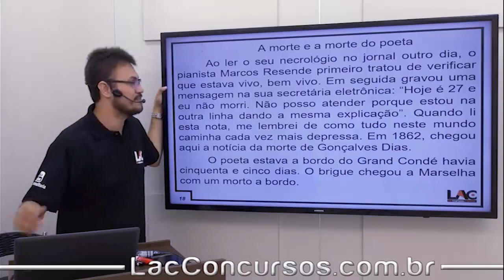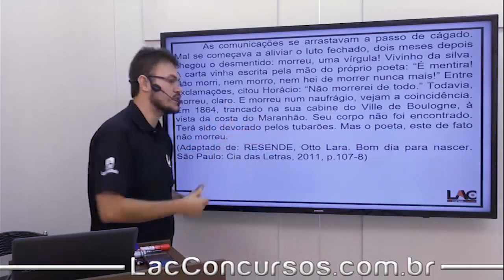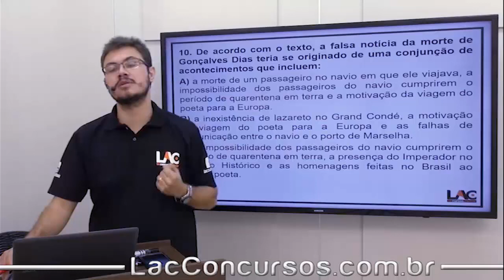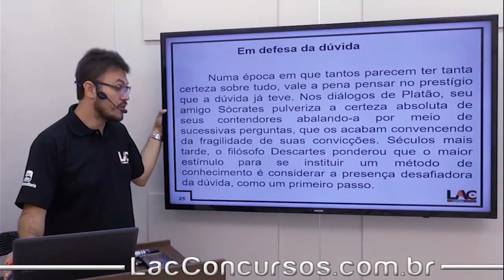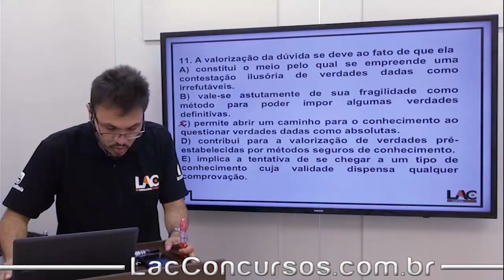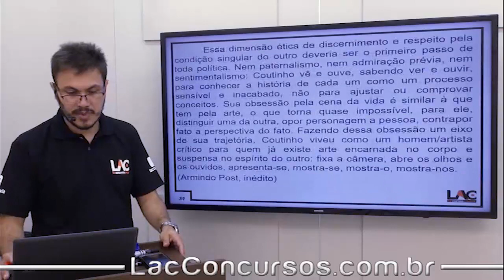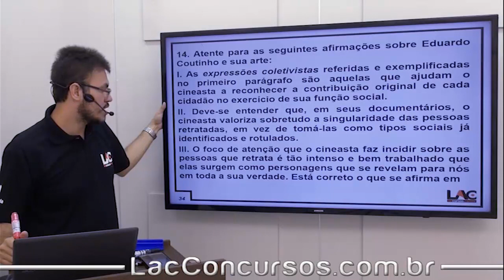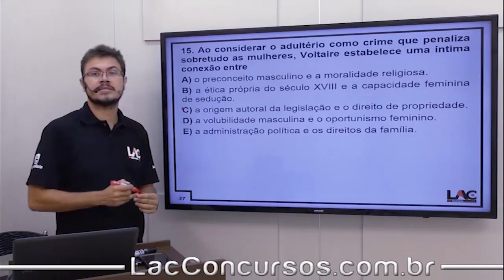PM-SP 2019 - Interpretação de Textos - Figura de Linguagem - 06/76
Acompanhe as aulas do nosso curso online preparatório para o Concurso da Polícia Militar e São Paulo, edital publicado. Nessa aula, serão abordados assuntos importantes para você que busca a tão sonhada aprovação para o cargo de Soldado. O cargo tem como requisito básico o certificado de conclusão do Ensino Médio.

Investimento: R$80,00
Prazo de Acesso: 120 Dias
Personal Coach: 13 de maio de 2019

◆ DISCIPLINAS ◆
Língua Portuguesa e Interpretação de textos
Atualidades
Conhecimentos Gerais
Matemática
Noções Básicas de Informática